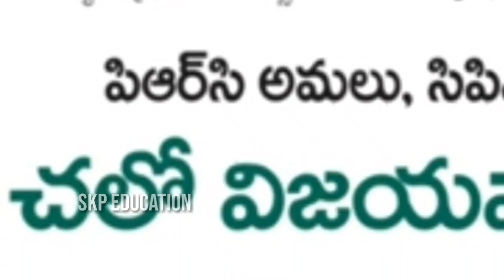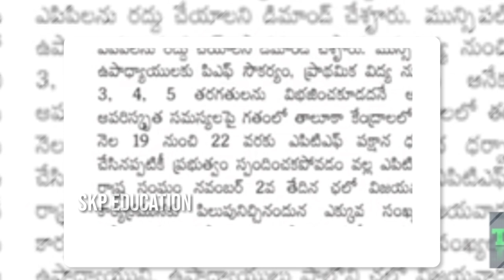ఉద్యోగులతో ప్రభుత్వం చర్చ! PRC పై కీలక నిర్ణయం/ AP Emloyees Pensioners Latest News Today